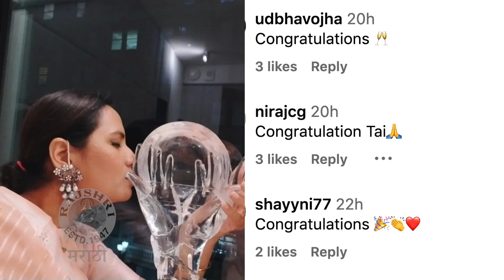इंटरनॅशनल फिल्म फेस्टिव्हलमध्ये स्मिताला पुरस्कार | Smita Tambe Won Best Actress Award | SAIFF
अभिनेत्री स्मिता तांबे हिने आतापर्यंत आपल्या अनेक चित्रपटांमधून आपल्या अभिनयाची जादू दाखवली आहे. पण आता स्मिताला साऊथ एशियन इंटरनॅशनल फिल्म फेस्टिवल मध्ये तिच्या जोरम या फिल्मसाठी सर्वोत्कृष्ट अभिनेत्री म्हणून पुरस्कार मिळाला आहे. पहा हा खास व्हिडिओ.